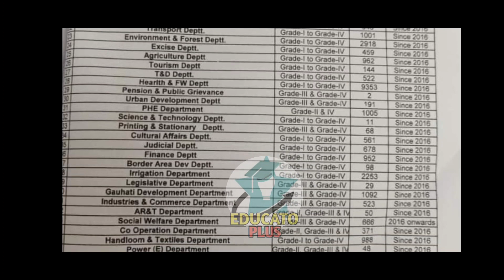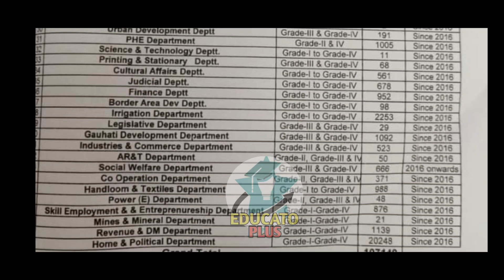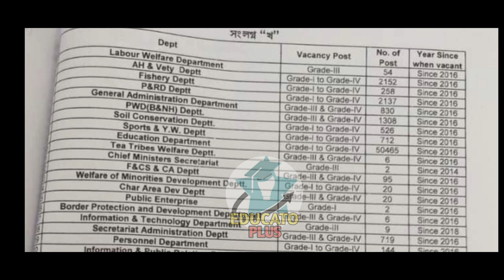Assam Govt. Job Update 2021 | বিধান সভাত প্ৰকাশ পালে খালি পদৰ তথ্য